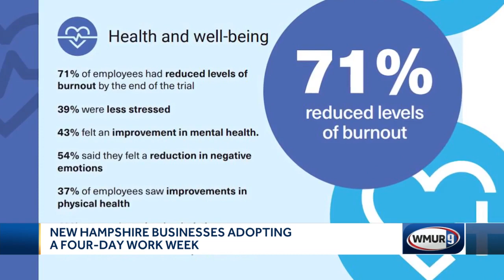Some NH businesses benefitting from four-day workweeks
Five months ago, the long-term care facility in New Hampshire adopted a four-day workweek.